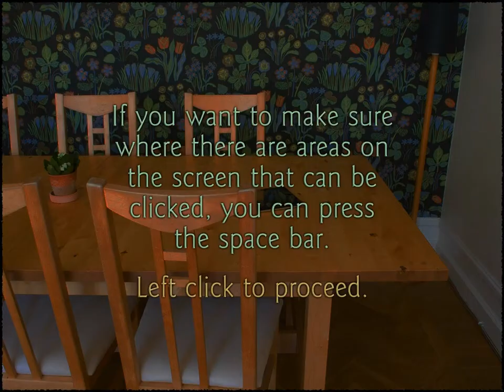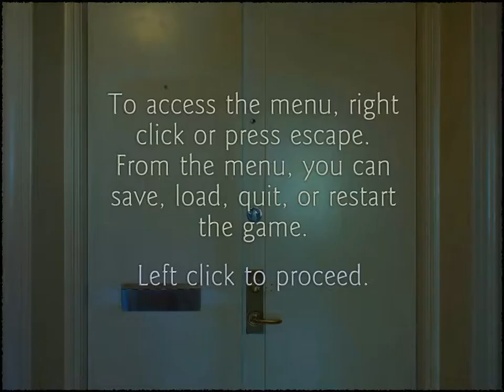Carol Reed Mystery Cold Case Summer Part 2 Home